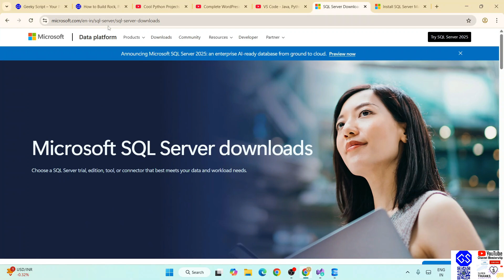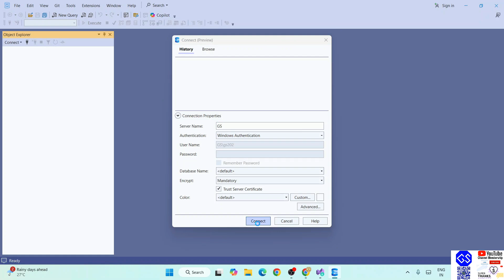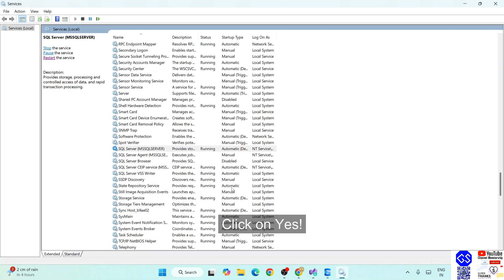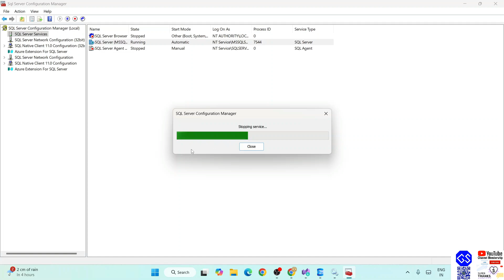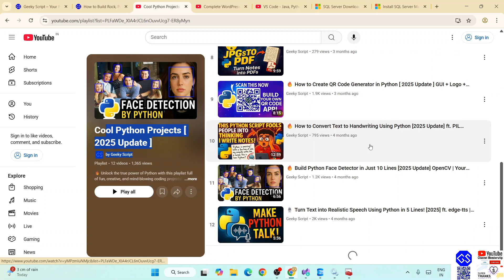✅Fixed SQL Server Error "A network-related or instance-specific error has occurred" [ 2025 ] SSMS 21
Hello Everyone! Today in this video, I am going to step by-step guide you ✅How To Fix SQL Server Error "A network-related or instance-specific error has occurred" [ 2025 Update ] in MICROSOFT SQL SERVER MANAGEMENT STUDIO 21 or SSMS 21

Now how to solve this SQL Server Error "A network-related or instance-specific error has occurred" [ 2025 ] SSMS 21 issue? We can solve this using these 2 easy steps...

Step 1: For SQL EXPRESS 2022: Set the Server Name to Computer_Name/SQLEXPRESS

Step 2:  For SQL DEVELOPER 2022: Set the Server Name to Computer_Name

That's all... And there you go! Your problem was Solved!!

More videos related to SQL SERVER
► How to Connect to Microsoft SQL Server with SSMS 21 [ 2025 Update ] SQL Server Management Studio 21

► How to Install SQL Server Management Studio 21 (SSMS) on Windows 10/11 [ 2025 ] Microsoft SQL Server

► How to Create User and Login using SQL Server Authentication in Microsoft SQL SERVER with SSMS 21

► How to Install and Use BCP Utility in Microsoft SQL Server SSMS 21 (2025) CMD Prompt Import & Export

Topics addressed in this tutorial:
How To Fix SQL Server Error : A network-related or instance-specific error has occurred
A network-related or instance-specific error occurred while establishing a connection to SQL Server
[ RESOLVE ] A network-related or instance-specific error while establishing a connection SQL Server